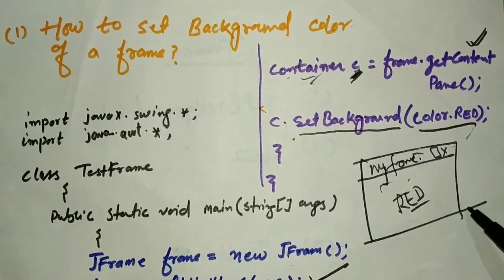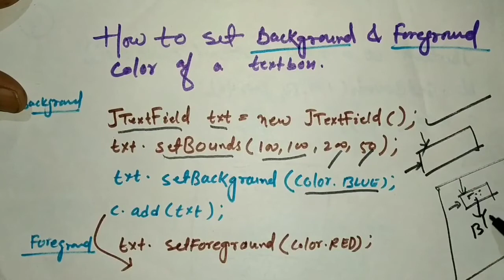How to set background color of frame || How to set background and foreground color of text box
JFrame Components
JTextField
setBackground()
setForeground()